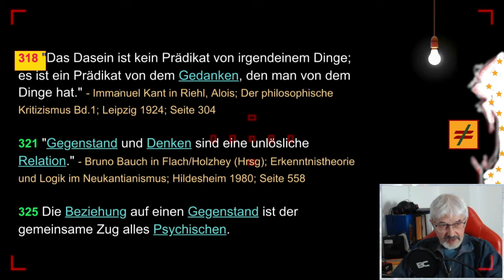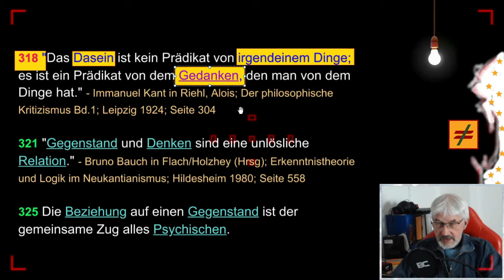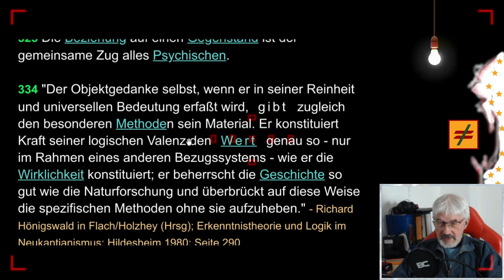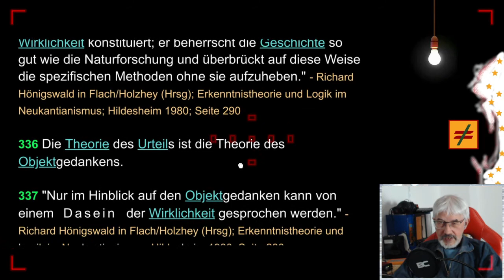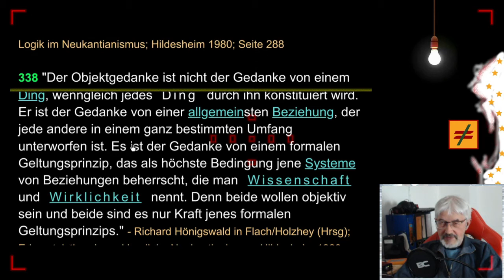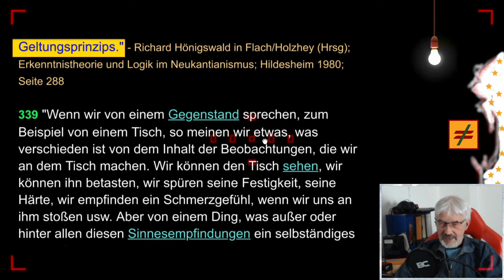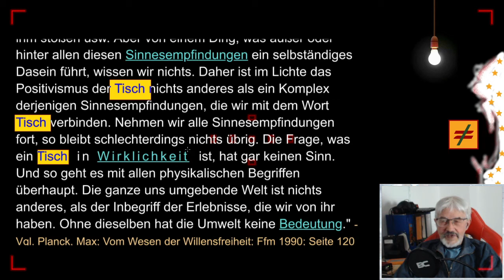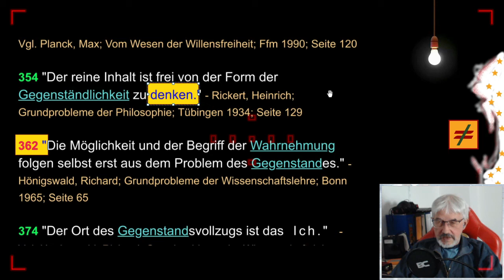gleichsatz - Objektivität - Folge 11/20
FOLGE 11: OBJEKTIVITÄT - "Der Objektgedanke ist nicht der Gedanke von einem Ding, wenngleich jedes Ding durch ihn konstituiert wird. Er ist der Gedanke von einer allgemeinsten Beziehung, der jede andere in einem ganz bestimmten Umfang unterworfen ist. Es ist der Gedanke von einem formalen Geltungsprinzip, das als höchste Bedingung jene Systeme von Beziehungen beherrscht, die man Wissenschaft und Wirklichkeit nennt. Denn beide wollen objektiv sein und beide sind es nur Kraft jenes formalen Geltungsprinzips."